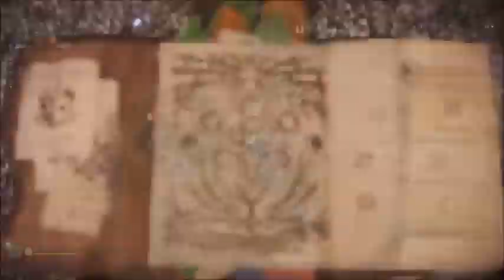MHW Iceborne Build Dual Blade/Lâminas Duplas Caçada Namielle